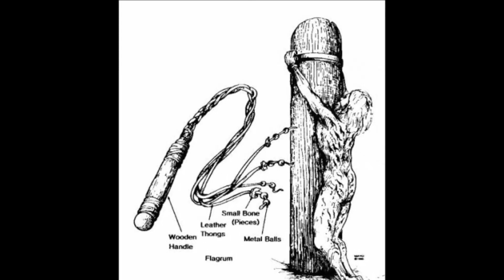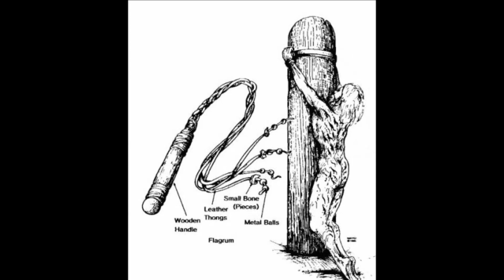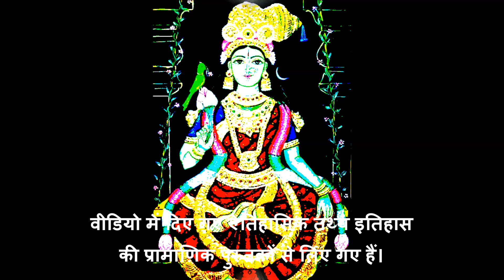लाल किले की दर्दभरी दास्तां-70: सतनामियों से घबराकर औरंगजेब ने तोपों पर ताबीज बंधवाए!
ईस्वी 1672 में नारनौल के निकट एक गांव में मालखाने के एक प्यादे और एक सतनामी किसान के बीच झगड़ा हो गया। मुगल प्यादे ने गुस्से में आकर सतनामी किसान के सिर में लाठी दे मारी। इससे किसान बुरी तरह से जख्मी हो गया।
जब कुछ सतनामियों ने प्यादे का विरोध किया तो प्यादे के साथियों ने सतनामियों की झोंपड़ियों में आग लगा दी। इस पर सतनामी भड़क उठे। वे बड़ी संख्या में इकट्ठे हो गए और उन्होंने प्यादे को पीट-पीट कर मार डाला। उन्होंने प्यादे के साथ आए दूसरे सिपाहियों को भी पीटा और उनके हथियार छीन लिए। आगे का इतिहास जानने के लिए देखें यह वीडियो।

अपनी बात
बहुत से दर्शकों ने चित्तौड़ के इतिहास एवं मध्यकालीन इतिहास पर वीडियो बनाने के लिए बार-बार लिखा है। मेरी कुछ वीडियो Jai Chittore प्ले-लिस्ट में उपलब्ध हैं जिसमें मेवाड़ के इतिहास की जानकारी दी गई है। इस प्ले-लिस्ट में 11 वीडियो हैं। इच्छुक दर्शक इस लिंक का प्रयोग कर सकते हैं-

मेरी कुछ वीडियो Muhammad Bin Tuglaq A mad Emperor प्ले-लिस्ट में उपलब्ध हैं जिसमें तुगलक कालीन इतिहास की जानकारी दी गई है। इस प्ले लिस्ट में 17 वीडियो हैं। इच्छुक दर्शक इस लिंक का प्रयोग कर सकते हैं-

मेरी वैबसाइट "राजस्थान हिस्ट्री डॉट कॉम" एवं गूगल एप "राजस्थान हिस्ट्री शुभदा प्रकाशन" पर भी बहुत सी फ्री ई-बुक्स एवं फ्री ब्लॉग उपलब्ध हैं जिनमें भारत के इतिहास पर आलेख उपलब्ध हैं। इच्छुक दर्शक उनका भी उपयोग कर सकते हैं-

मेरे द्वारा लिखित इतिहास की कई दर्जन पुस्तकें प्रिेटेड बुक्स के रूप में भी उपलब्ध हैं जिनकी सूची एवं लिंक वैबसाइट "राजस्थान हिस्ट्री डॉट कॉम" एवं गूगल एप "राजस्थान हिस्ट्री शुभदा प्रकाशन" पर उपलब्ध है-

मैं देश-विदेश के उन लाखों दर्शकों के प्रति आभार व्यक्त करता हूँ जिन्होंने इस चैनल में इतनी रुचि दिखाई है। आज इस देश में एक ऐसी सरकार काम कर रही है जिसने हमें सच बोलने की आजादी एवं साहस दिया है जिसके चलते देश में इतना अच्छा वातावरण बन गया है कि इतिहास को उसकी सम्पूर्ण सच्चाई के साथ लाखों लोगों तक पहुंचाना संभव हो गया है, इससे अधिक आनंददायी बात और क्या हो सकती है।